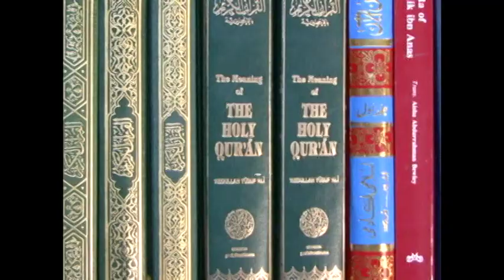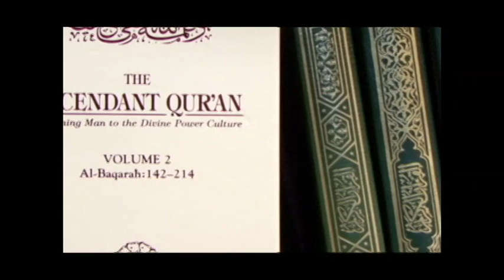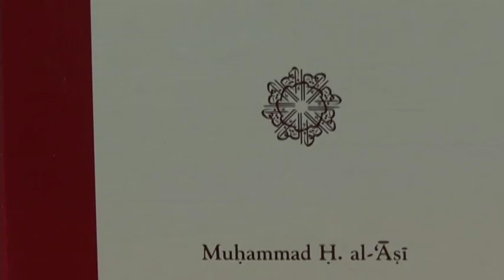1188A 01-23-2016 The Difference Between A Muslim and A Committed Muslim